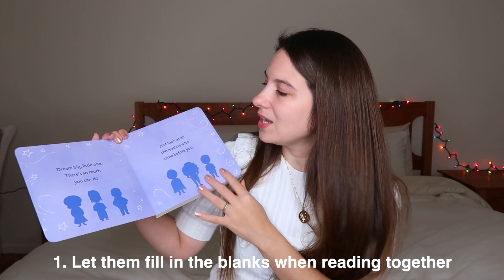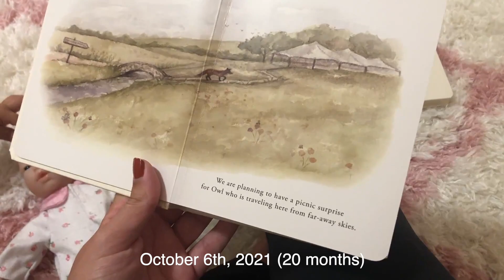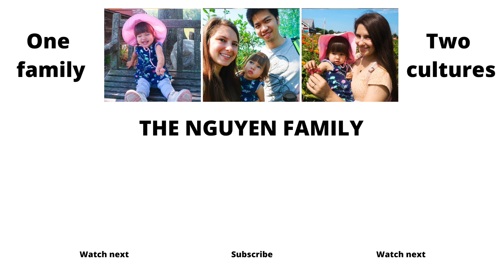Raising a Bilingual Baby: How We Helped Her Start Talking! (Vlogmas 2021, Day 16) [VIET SUB]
Raising a bilingual baby is a lot of fun! It's rewarding to see her picking up both English and Vietnamese as she starts learning to talk. In this video I'm sharing my tips on how we helped her start talking and learning both languages. I hope these tips were helpful! :)

Today I have teamed up with @lovevery to give one lucky subscriber a play kit of their choice!! Play kits are currently available for children aged 0-4!

2). Leave a comment on my Vlogmas Day 16 video telling who you want to win this playkit for

That's it!! The winner will be announced on the YouTube channel community tab on December 18th! This giveaway is open to residents of the US and Canada only!! :) Good luck!

Check the links below for ways to stay in touch and help our family! xoxo

** USEFUL LINKS **

**CAMERAS**

♥ Canon G7X Mark II
♥ Sony A6000
♥ iPhone X

💥 NEW UPLOADS: Tuesday, Friday and Sunday at 7am Eastern Standard Time (New York)